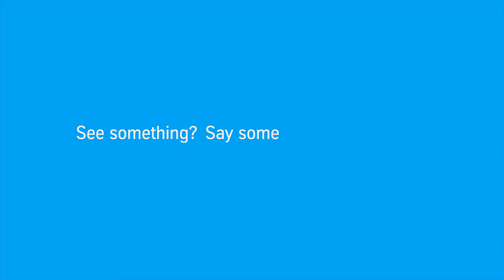Thyssenkrupp "Corona"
Thyssenkrupp Erklärfilm für Mitarbeiter weltweit - die Coronaregeln am Arbeitsplatz ohne Sprachbarriere kurz und einfach erklärt.